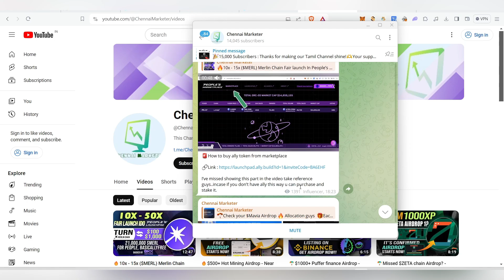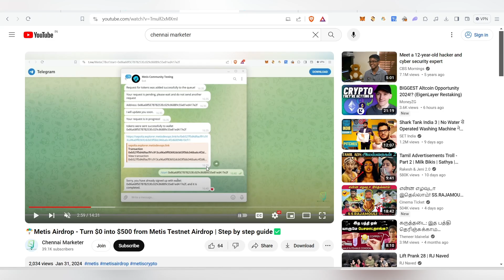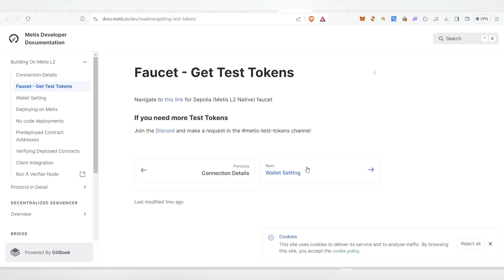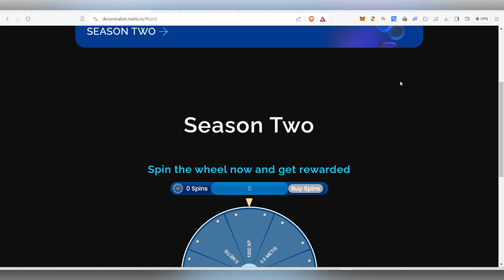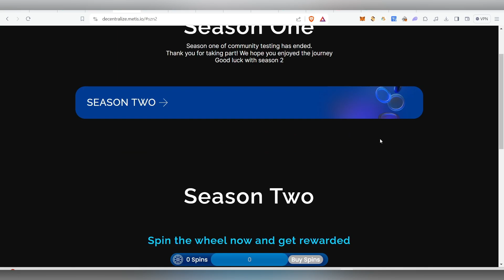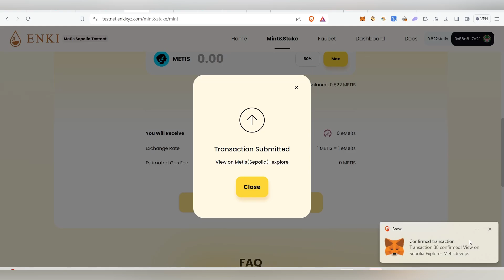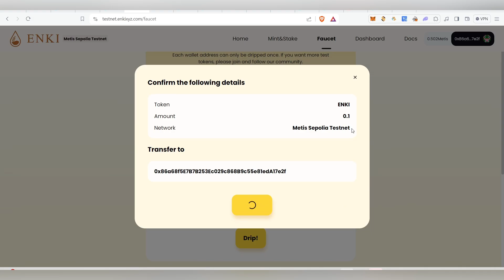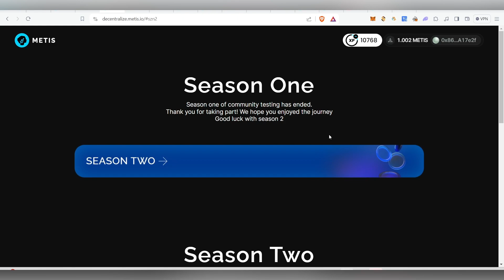Metis Airdrop Season 2: Complete Step-by-Step Guide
Intro : 00:01
How to get metis test token : 02:18
How to complete ENKI task : 09:44
How to complete Spin task in metis : 13:34